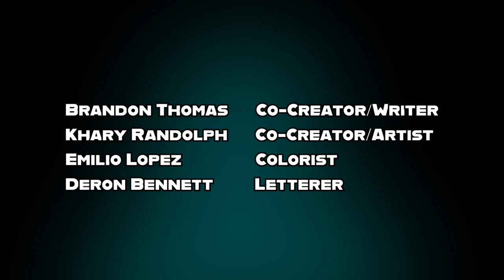Official Trailer: EXCELLENCE from Skybound And Image Comics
Khary Randolph (We Are Robin, Black, Tech Jacket) and Brandon Thomas (Horizon, The Many Adventures of Miranda Mercury, Noble) ignite a generational war in an all-new, action-fantasy series—Excellence—launching from Image/Skybound Entertainment this May. This new series features a creative team comprised entirely of creators of color.